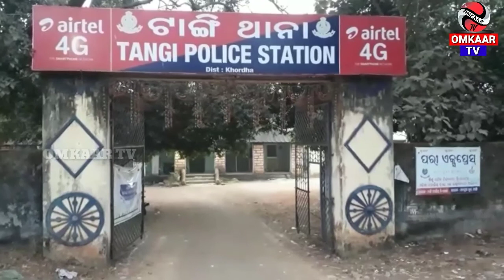ଅପହୃତା ଦୁଇ ନାବାଳିକାଙ୍କୁ ଆନ୍ଧ୍ରପ୍ରଦେଶରୁ ଉଦ୍ଧାର କଲା ଟାଙ୍ଗୀ ପୋଲିସ: ଦୁଇ ଅଭିଯୁକ୍ତ ଗିରଫ